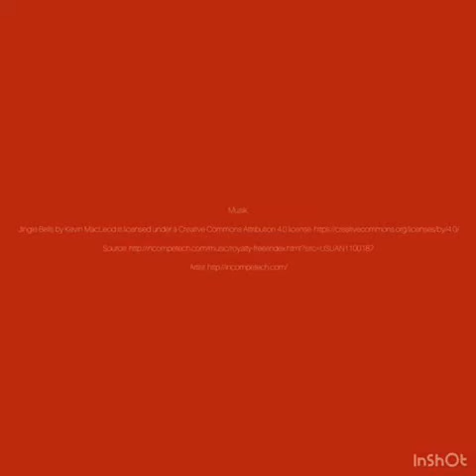proWIN Adventskalender Türchen Nr. 20/ Aloe Vera und Power for You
Liebe Grüße
Eure Steffi

Alle hier genannten Informationen sind meine persönliche Meinung, Erfahrung und Empfehlung und stehen in keiner Verbindung zu proWIN.
Die Inhalte dieser Videos dienen lediglich der Information, sie ersetzen keine proWIN Beratung. Eine individuelle Beratung erfolgt nur durch einen proWIN Vertriebspartner deiner Wahl, daher übernehme ich keine Haftung für sämtliche Inhalte.